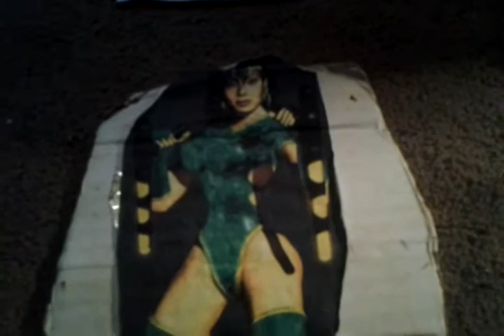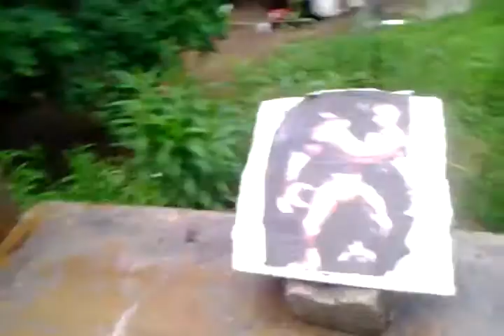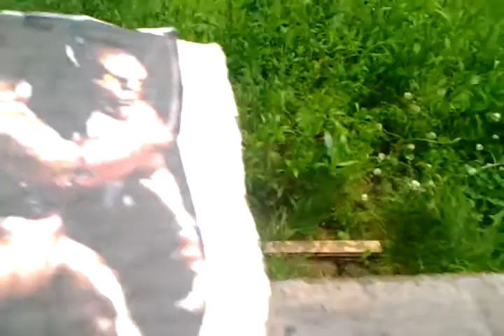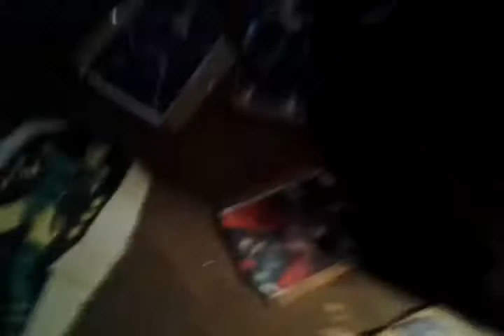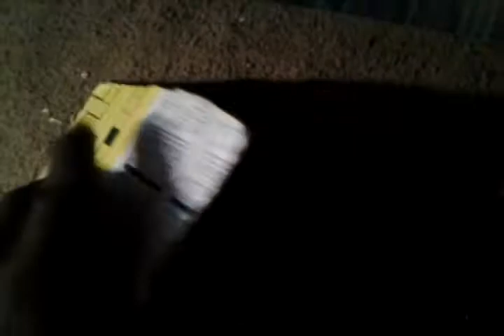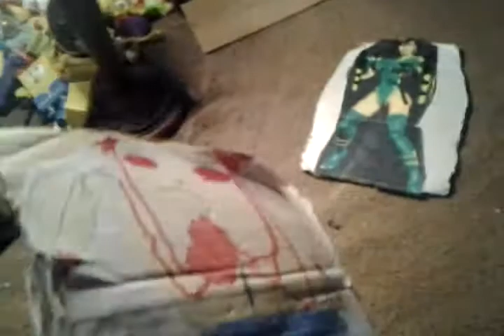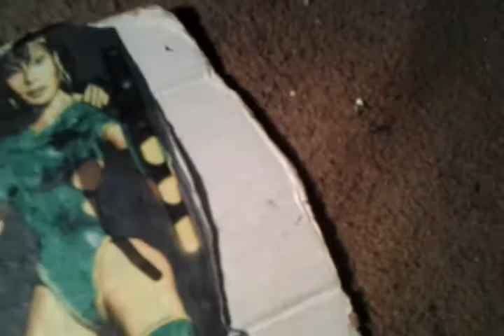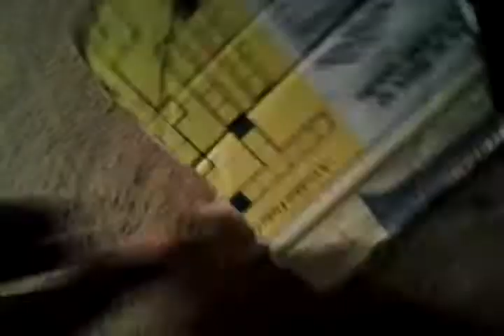Toysballz Ep 43 The Dark Plans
Kontinue is coming up a plan to take over the planet with the help of Evil Orchid to destroy the heroes will he conquered?